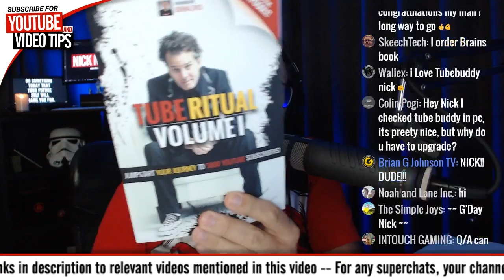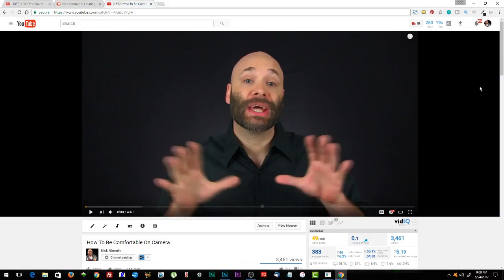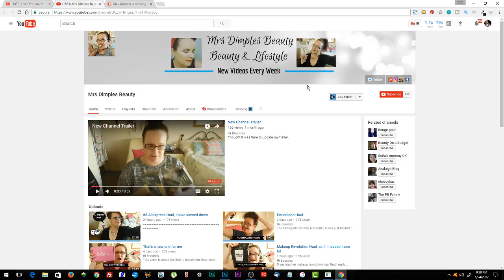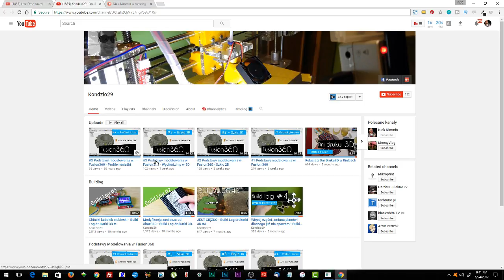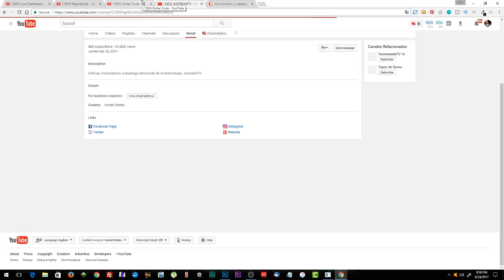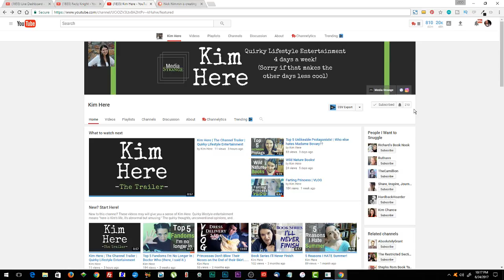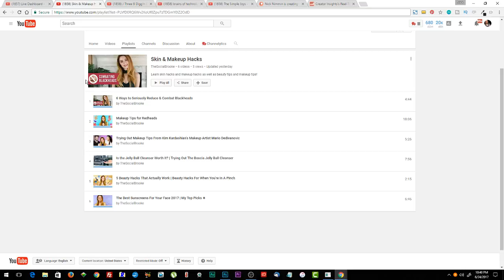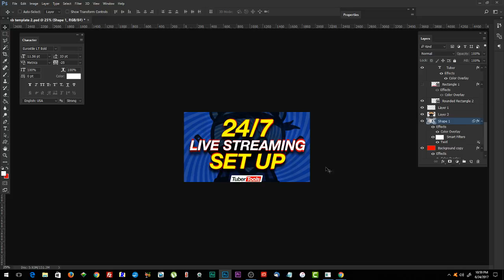40,000 Subscriber Appreciation and Q & A - 🔴 LIVE REPLAY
Because of you I just crossed the 40,000 subscriber milestone, THANK YOU!!! In this live stream I'll be answering your questions, hanging out and checking out your channels. Live right now!

✅ For paid in depth channel evaluations (a lot deeper than what I do in my streams/also includes 30 minute Skype session to answer your questions), YouTube consulting, software training, sponsorships or other inquiries contact me at

Join my VIP club - Weekly email keeping you up to date about YouTube news + some free stuff.